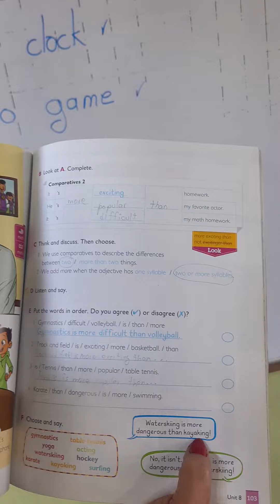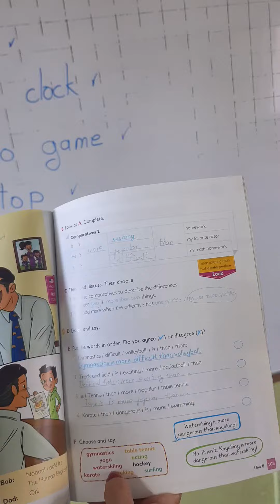SEGUNDA CLASE INGLES SEGUNDO PRIMARIA SEGUNDA PARTE